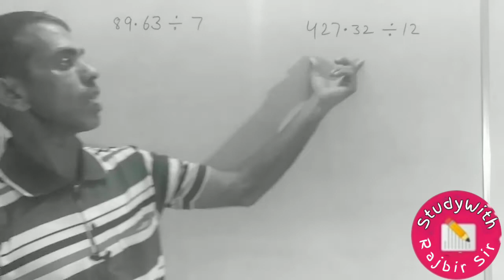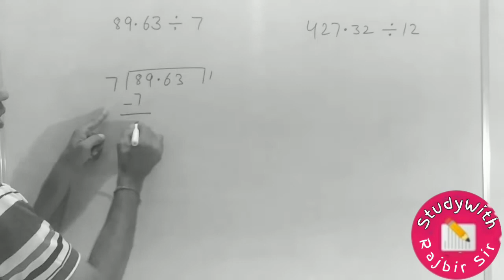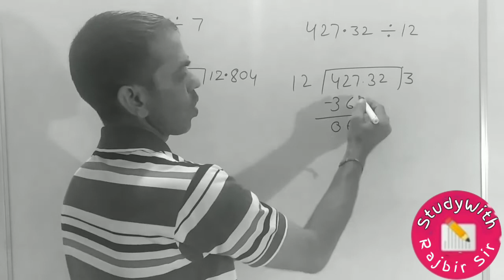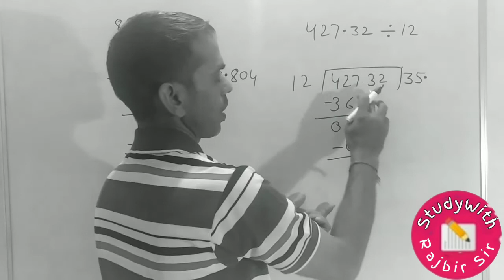Dasmalav ka bhag|Dashmlav ka bhag kaise kare| भाग करना सीखें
दशमलव का भाग करना सीखें दशमलव का भाग कैसे करना सीखें

दशमलव का भाग कैसे निकाले
दशमलव का भाग कैसे करें
दशमलव का भाग कैसे किया जाता है
दशमलव का भाग करना सीखें
दशमलव का भाग
दशमलव का भाग कैसे निकाला जाता है
dasmalav ka bhag
dashmalv ka bhag kaise nikale
dashmalv ka bhag karna sikhe
dashmalv ka bhag kaise nikala jata hai
dashmalv ka kaise hota hai